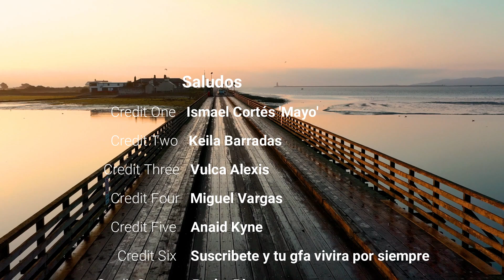Barranca de Huentitán 📍, El mejor lugar para hacer ejercicio en Guadalajara🤠🏃‍♂️🏃‍♀️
Buen día Gente el día de hoy les traigo mi travesía recorriendo la famosa barranca de huentitan en la ciudad de Guadalajara, Jalisco Mexico.

Obten hasta 700 pesos de descuento en tu primera reserva de Airbnb

*La barranca de huentitan es un area natural protegida que se encuentra al norte de la ciudad de guadalajara, un cañon natural donde tapatíos se concentran todos los días para hacer ejercicio o simplemente para desconectarse un poco de la ciudad.

*El puente de arcediano fue el primer puente colgante en mexico y el segundo en el continente americano solamente precedido por el puente de Broklyn en Nueva York.

La barranca de huentitan es un lugar que es visitado por locales y extranjeros todos los días asi que si aun no lo conoces vale la pena el darse la vuelta y conocer esta famosa area natural protegida.

Índice
-00:00 Intro 🎥
-00:45 Bajando la Barranca
-05:05 Puente de Arcediano
-06:06 Subiendo la Barranca
-08:12 Cierre y Saludos 🤝👋

Ojala les guste el vídeo y los motive a salir a conocer el mundo.

Nos vemos en unos días con un nuevo video de viajes y algo mas